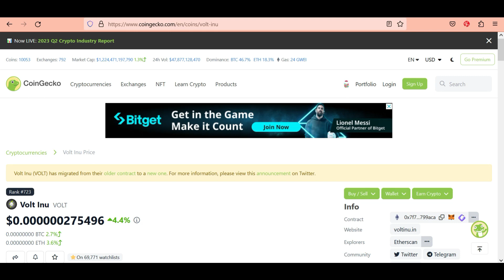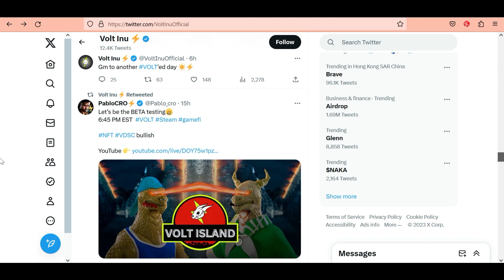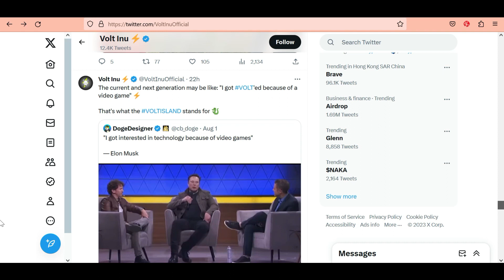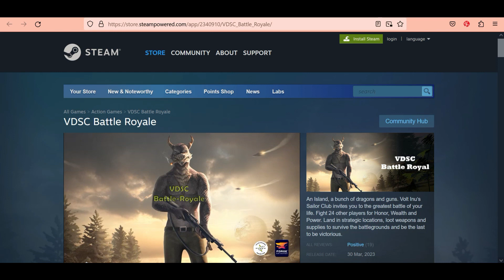VOLT INU TOKEN | VOLT INU COIN NEWS TODAY | VOLT INU PRICE PREDICTION